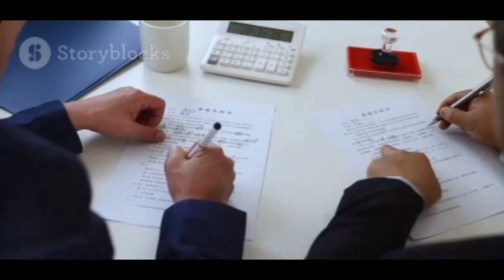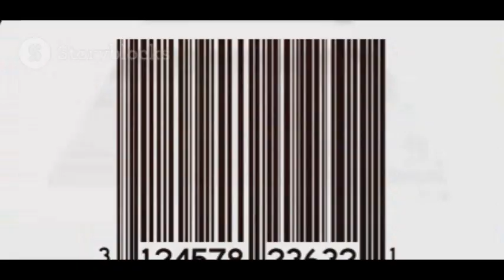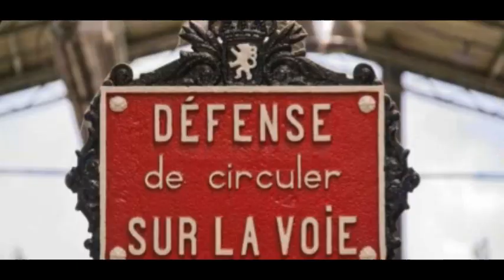La libre circulation des marchandises@Techniques-Commerce-Int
La libre circulation des marchandises expliquée@Techniques-Commerce-Int